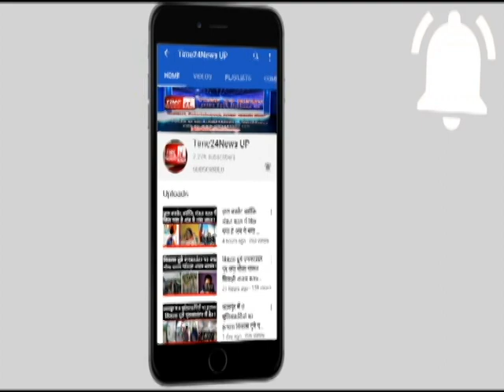सर खाने का बिल ₹4000 का है मैं चौकी इंचार्ज हूं तो हमारा ख्याल रख हम तेरा ख्याल रखेंगे